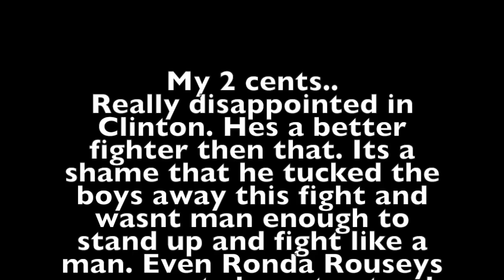Jared Hatch Vs Clinton Williams {SteelFist Fights 'Elimination' 11-14-15}